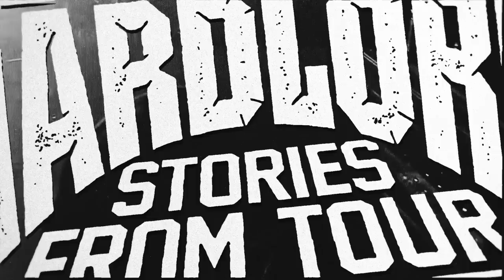HardLore: One Year Anniversary Special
Celebrate HardLore's first birthday with this very special One Year Anniversary episode!
In this 2+ our lore-filled Q&A, see special HardLore birthday messages from friends of the show before Colin and Bo reflect on the first year of HardLore and answer YOUR questions from Twitter, Instagram, and the HardLore Discord.

Join WHATNOT with our special little link to get $15 off your first purchase. Get ready for the first ever Hardlore live auction TOMORROW, March 24th at 8:30 PM EST